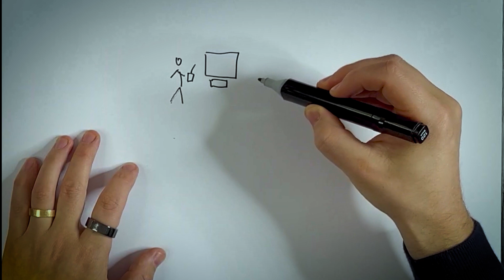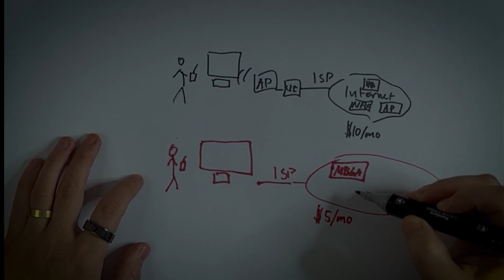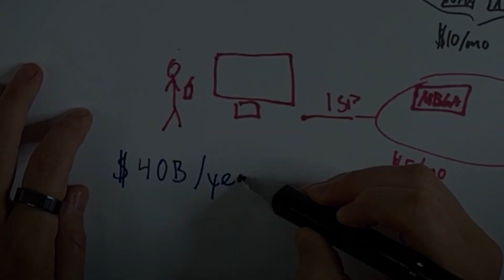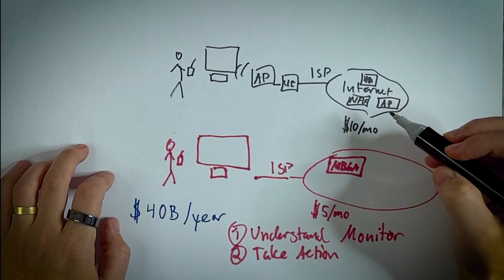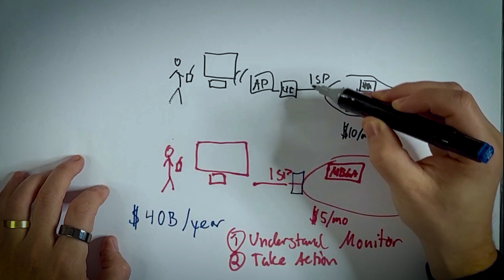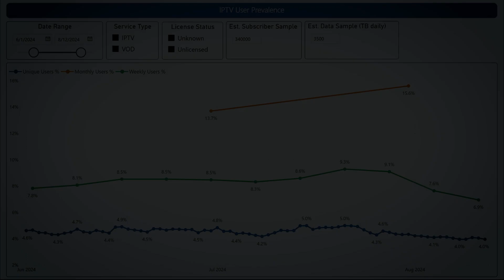IPTV Fraud: The $40B Crime Empire Hiding on your Network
In this video, AppLogic Networks CTO Alexander Havang explores the underground world of IPTV fraud, a $40B illegal industry that threatens the security and viability of legitimate content providers worldwide.

Learn how AppLogic Networks can identify footprints and application signatures specific to IPTV fraud services, enabling rapid detection of fraud resellers operating on the ISP’s network and enable ISPs to block illegitimate streams.

AppLogic Networks | The AppQoE Company